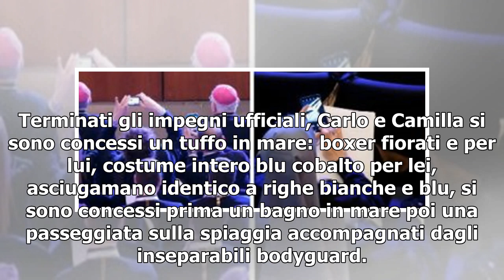Principe Carlo e Camilla in costume alle Barbados: era dal 1983 che il figlio della regina Elisab...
Principe Carlo e Camilla in costume alle Barbados: era dal 1983 che il figlio della regina Elisabetta non veniva immortalato a petto nudo
Terminati gli impegni ufficiali, Carlo e Camilla si sono concessi un tuffo in mare: boxer fiorati e per lui, costume intero blu cobalto per lei Il principe Carlo e Camilla stanno facendo un viaggio reale ai Caraibi e si sono concessi anche una tappa a Bridgetown, nelle Barbados, dove sono stati papa...